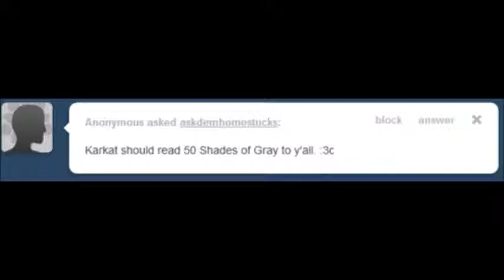50 Shades Of What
CG: I THOUGHT THIS WAS ABOUT TROLLS... I WAS SADDLY MISTAKEN